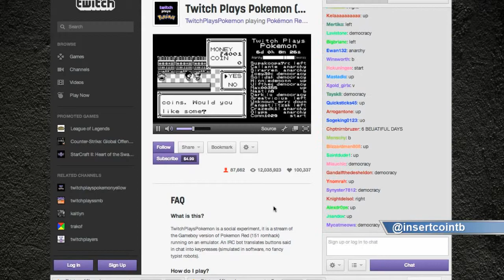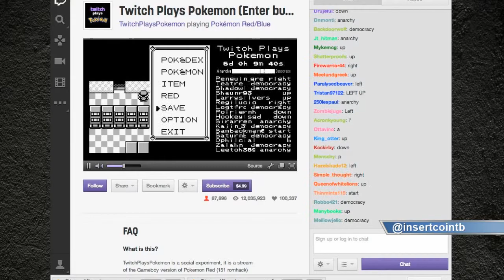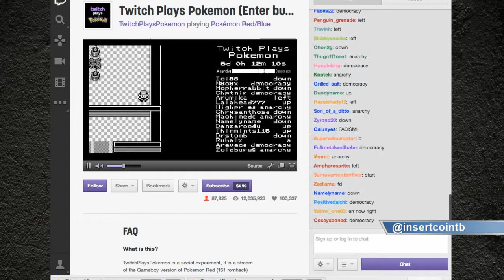What is this Twitch Pokemon about?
Taking a look a that the Twitch playing Pokemon crowd source hack and chat room